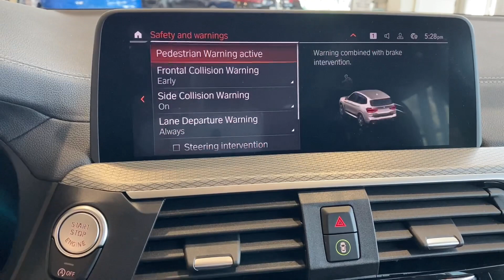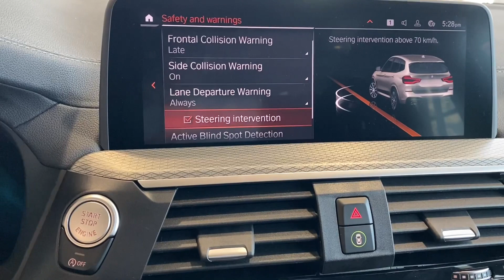2021 BMW X3 M40i Sunstone Met with Black Vernasca lthr